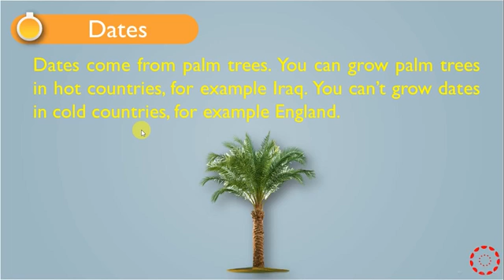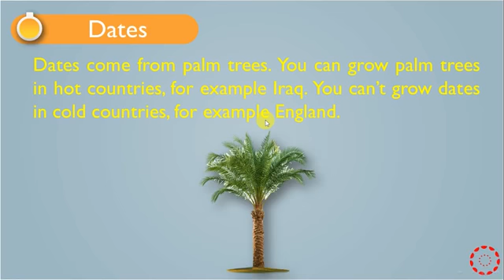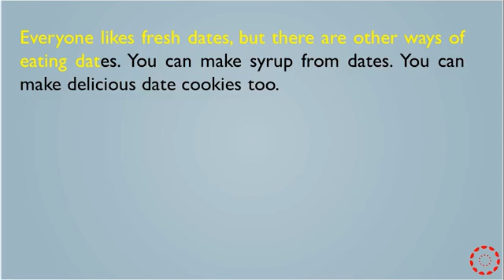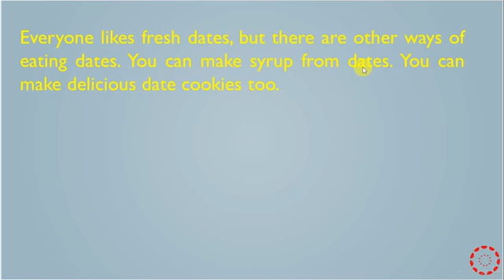پۆلی 6 ئینگلیزی Dates